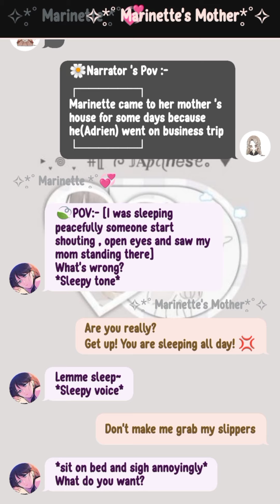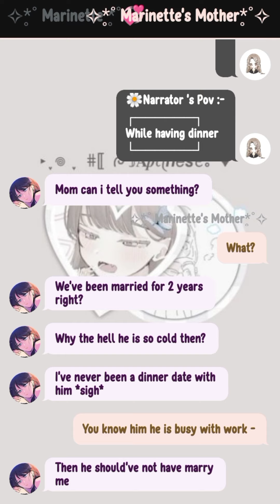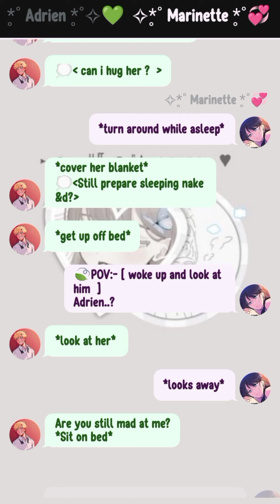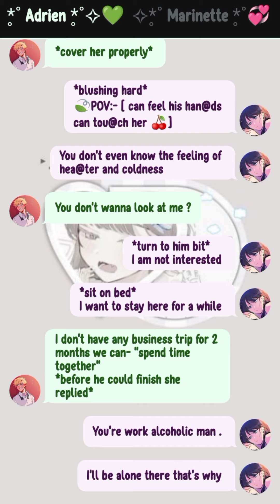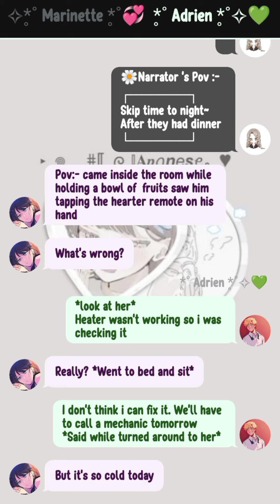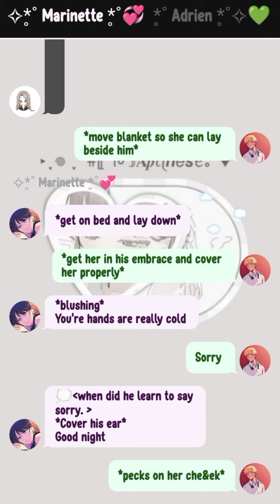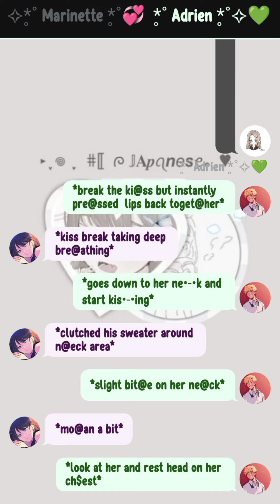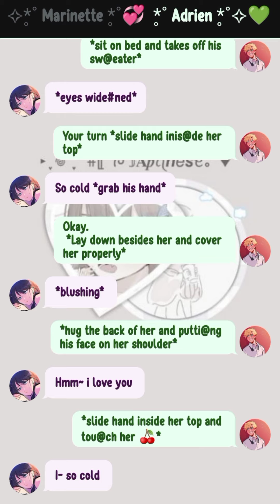🍋 🅻🅴🅼🅾🅽 🍋 ||ᴡʜᴇɴ ᴍʏ "ᴄᴏʟᴅ ʜᴜꜱʙᴀɴᴅ" ᴛʀɪᴄᴋᴇᴅ ᴍᴇ ɪɴ HIS ᴘᴀᴡꜱ|| texting story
Hi
Ari here
 [  Here's a little information about my content and me.  .]

🌷i own editing of Thumbnail of my video ( since most of story creators are making same type of thumbnail i decided to change it , please DO NOT MAKE THUMBNAILS SIMILAR TO MINE

🌷 i create stories from MY  frictional world THAT IS MY BRAIN (YES)
i do lemon 🍋 Sce@ne in the story ( i may make you uncomf%rtable (미안해요 )[i am really sorry] .

i would really appreciate if you comment down something (that's make me feel motivated to continue making videos🍳

      FIRST CHANNEL:- ‎@ari-miraculous1176
      SECOND CHANNEL:- ‎@ariensmiraculous

(let's talk)

🌿제 영상이 마음에 드셨다면🌿
 [If you like my videos please]

｡ﾟﾟ･｡･ﾟﾟ｡
　ﾟ･｡･ﾟ

Thanks🙏